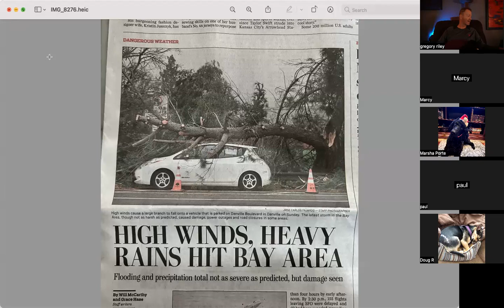Turning Calamity Into Promotion....Quickly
Learn more about my entire spectrum of healing practices at

Join me every weekday for Mediation Livestream at 7:00am (Pacific time)
Join me for my “Yoga for Every Body” livestream Yoga classes suitable for Every Body at the following times:
Mondays, 6pm PST
Wednesdays, 6pm PST
Saturdays, 11am PST
Sundays, 11am PST
Subscribe to my Channel to receive notifications when we go live and to access a large and growing library of Yoga classes, Dharma talks, and other practices to raise consciousness, increase peace, and have more fun!